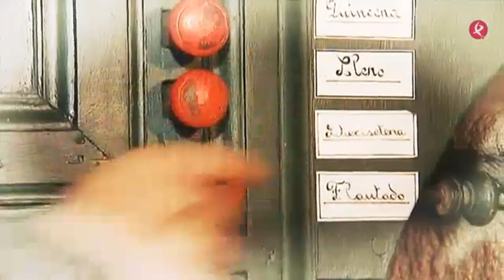2020 02 26 El órgano de Garrovillas de Alconétar ya es Bien de interés cultural - Canal Extremadura